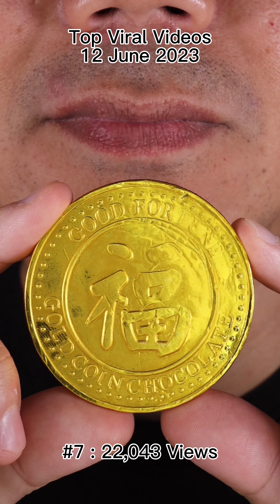Watch Doctor Tristan Peh's Chewing ASMR for Instant Satisfaction